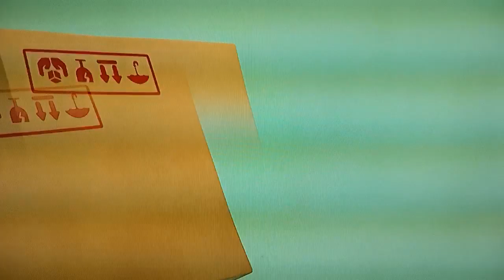Play games & stick by the rules...............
Fun & excitement.